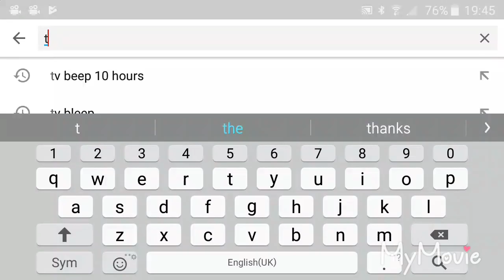Tati is losing subs...